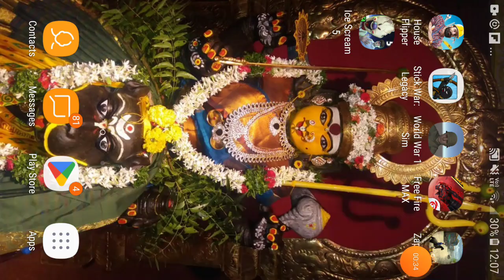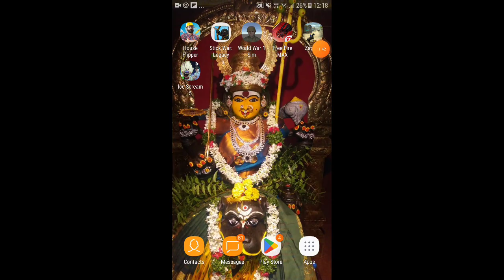zaptiye part 23